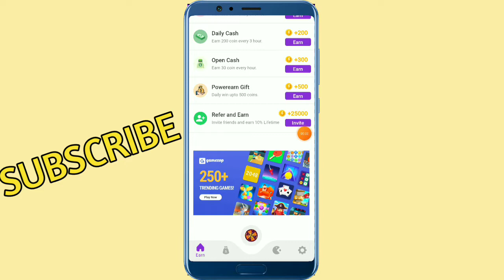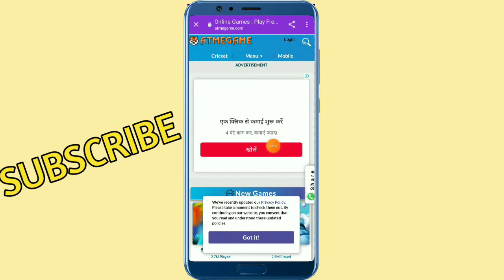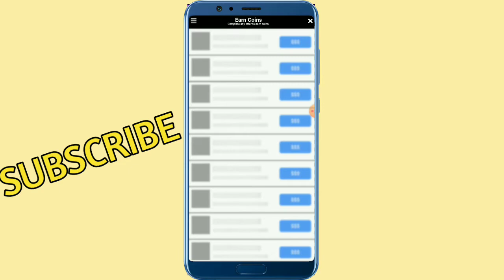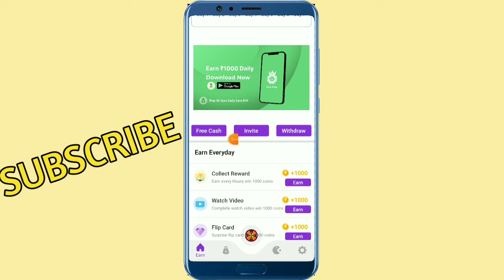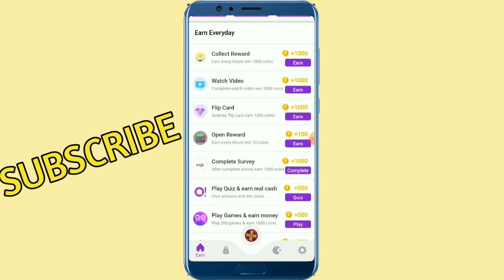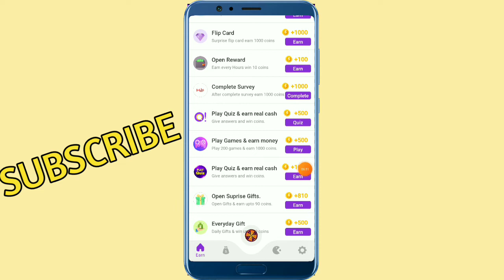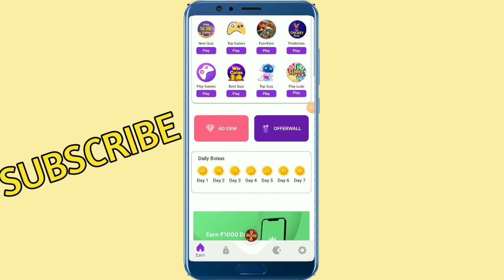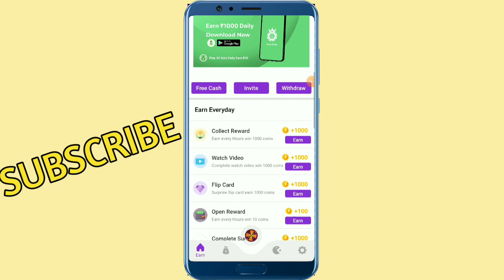🤑 NEW EARNING APP TODAY ₹400 FREE PAYTM CASH 🔥 BEST EARNING APP WITHOUT INVESTMENT 2021 🤑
PYE3HW

free paytm cash apk,
free paytm cash by playing games,
free paytm cash by missed call 2021,
free paytm cashback,
free paytm cash bug,

keywords 👇
free paytm cash by missed call,
free paytm cash by watching videos,
free paytm cash best app,
free paytm cash by watching ads,
free paytm cash call,
free paytm cash campaign malayalam,
free paytm cash earning app minimum redeem 1 rs,
how to earn paytm cash for free fire top up,
how to earn paytm cash for free without investment,
free paytm cash game app,
free paytm cash game app 2021,
how to earn free paytm cash without investment 2021,

searching keywords 👇
how to earn free paytm cash in jio phone,
free paytm cash minimum redeem 1 rupees without investment,
free paytm cash playing games,
free paytm cash phone number,
free paytm cash qr code,
free paytm cash quora,
how to earn free paytm cash by playing quiz,